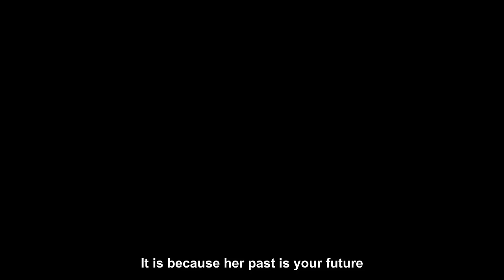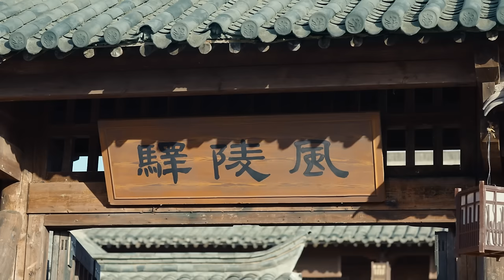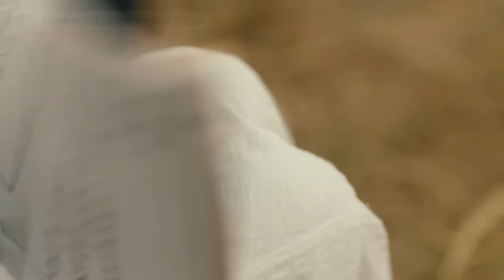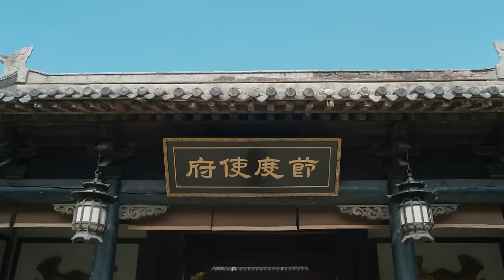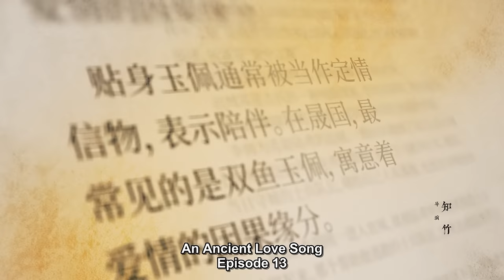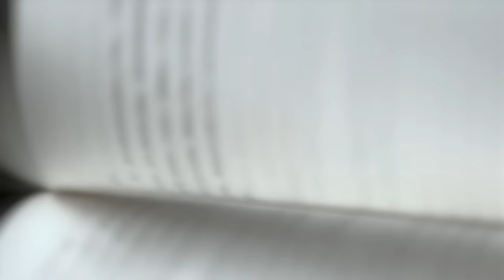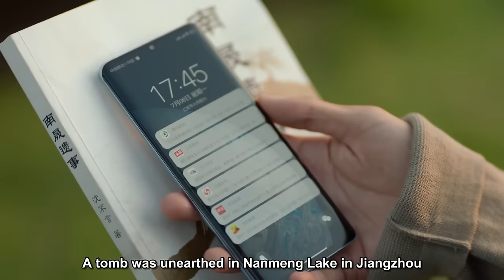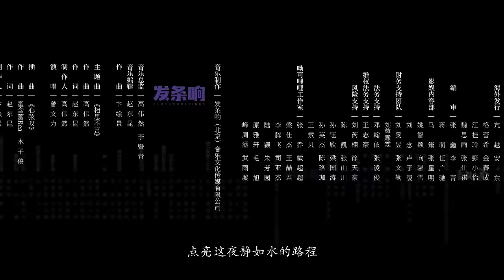【ENG SUB】电影版（下）《古相思曲》An Ancient Love Song 现代小说作家x千古遗祸妖后 一场逆向时空的邂逅 初见即是诀别 | 张雅钦 郭迦南 【哔哩哔哩精选】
💕【剧情简介】
来自现代的历史畅销书作家沈不言，穿越邂逅遗臭青史的一代“妖后”陆鸢，一场双向奔赴的千年爱恋，却发生在一条背道而驰的时间线上，以致于她情深时他不知，他深情时她不识……